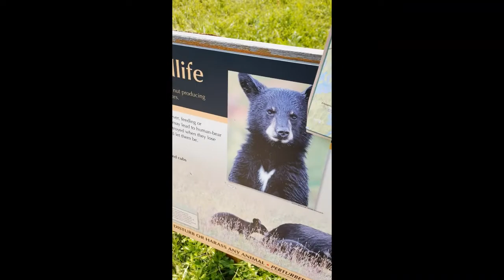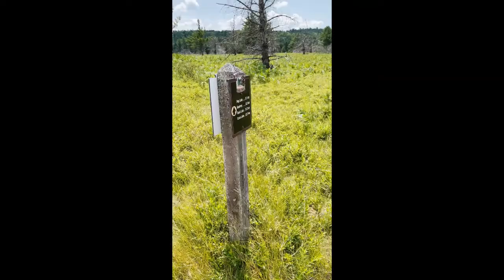Hikes without a car from Toronto - Algonquin Provincial Park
I try to find experiences (mostly hiking) that can be reached with public transport. This one, on Algonquin Park, is a blog on my solo hiking trip in the summer of 2022 - I hiked Highland backcountry trail over 5N/6D. Hope this helps!!!